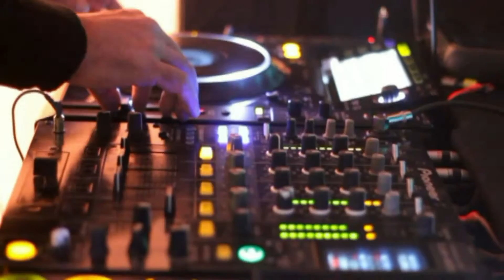Video Boda Gilda y Alex trailer (Asunción Golf Club)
Boda Asunción Golf Club
Ceremonia Iglesia San José
Preparativos Hotel La Misión